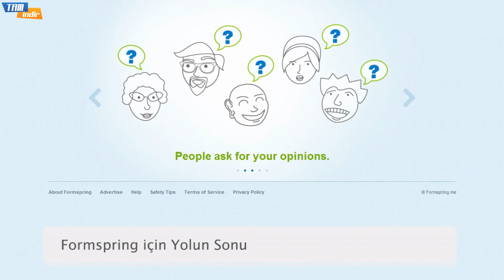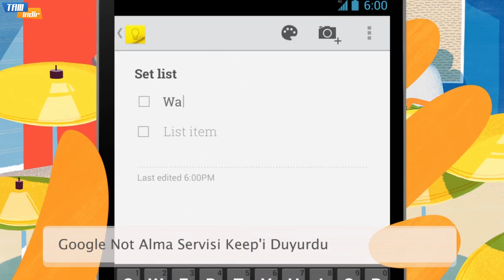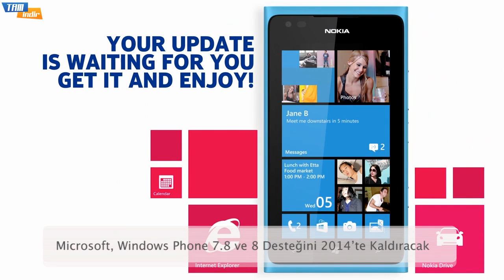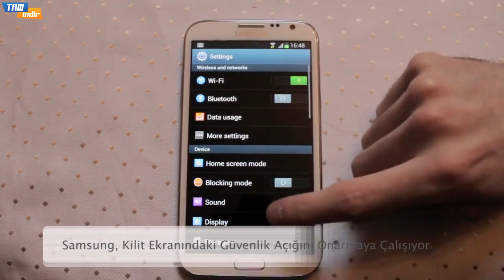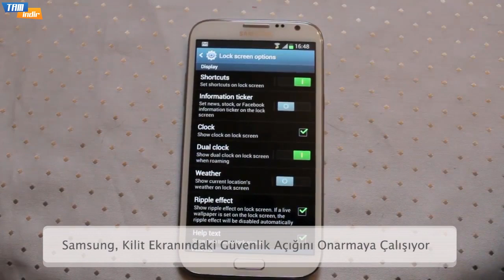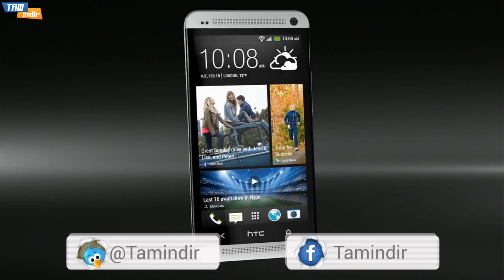Google Not Alma Servisi Keep'i Duyurdu - Tamindir Gündem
reklam "Bu video reklam içermektedir." Ayrıntılar için

OS X Mountain Lion 10.8.3 Yayınlandı
Formspring için Yolun Sonu
Sony'den İki Akıllı Telefon: Xperia L ve Xperia SP
Google GIF Arama Özelliğini Aktifleştirdi
Twitter 7 Yaşında!
Google Not Alma Servisi Keep'i Duyurdu
Youtube Aylık Ziyaretçi Sayısı 1 Milyara Ulaştı
Apple, Galaxy S4 Karşısında Atağa Geçti
Microsoft, Windows Phone 7.8 ve 8 Desteğini 2014'te Kaldıracak
Uzmanlara Göre Galaxy S4 iPhone'a Rakip Değil
Apple, iOS 6.1.3 Güncellemesiyle Kilit Ekranı Güvenlik Açığını Onaracak
Samsung, Kilit Ekranındaki Güvenlik Açığını Onarmaya Çalışıyor
Microsoft Messenger'dan Skype'a Geçiş Sürecini Hatırlattı
Gmail Android Uygulaması Yenilendi, Bildirim Alanından E-posta Cevaplanabiliyor
Google Play 4 Geliyor
HTC One'ın Türkiye Fiyatı ve Çıkış Tarihi Belli Oldu!